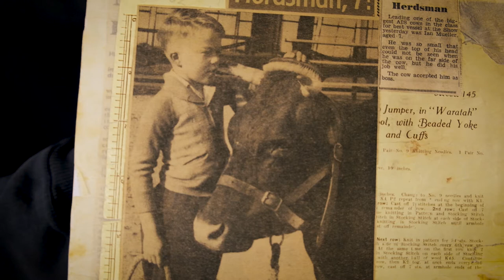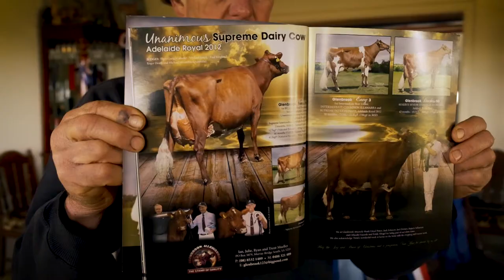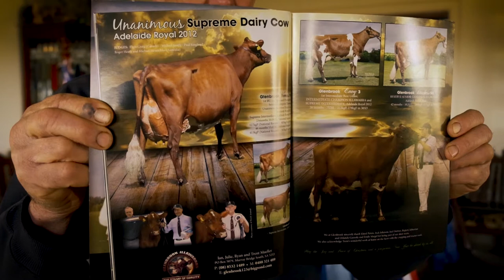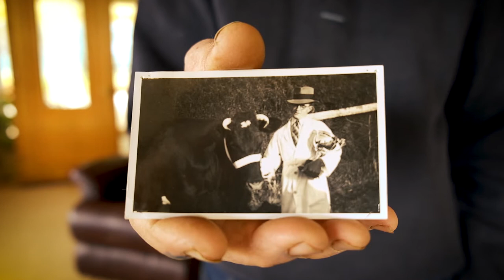Five Generations Of Showing Cows At The Royal Adelaide Show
Watch the video, go to The Show website & answer 2 quiz questions for your chance to win a family pass to the 2021 Show!

Thank a SA Farmer. The Show at Hone

PIRSA. The Show at Home